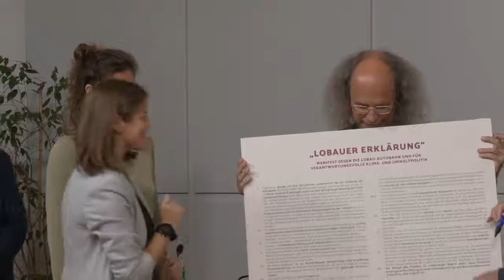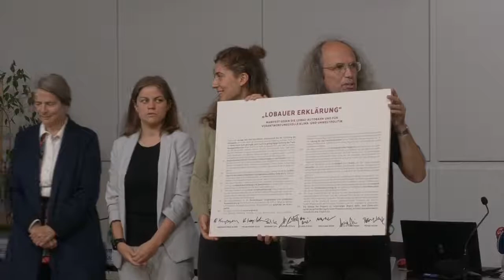Präsentation der Lobauer Erklärung 05.10.2021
Seit 27. August 2021 besetzen verschiedene Menschen allen Alters gemeinsam Autobahn-Baustellen in Wien. Sie machen klar, dass es in Zeiten der Klimakrise keine neuen fossilen Großprojekte geben darf.

Am 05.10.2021 wurde die Lobauer Erklärung präsentiert und in einer Pressekonferenz von Wissenschaftler*innen, Bürger*innen, Schüler*innen und Aktivist*innen erläutert, warum wir die Lobau schützen, und den Auotbahnbau verhindern müssen.

Erstunterzeichner*innen der Lobauer Erklärung:
Helga Kromp-Kolb (Meteorologin und Klimawissenschaftlerin)
Hermann Knoflacher (Verkehrswissenschaftler)
Barbara Laa (Verkehrswissenschaftlerin, Sprecherin Platz für Wien)
Lucia Steinwender (Aktivistin bei System Change Not Climate Change)
Bernd Lötsch (Umweltwissenschaftler, “Hainburg-Aktivist”)
Peter Weish (Umweltwissenschaftler, “Zwentendorf-Aktivist”)
Clara Pories (Schülerin, Fridays For Future Wien)
Wolfgang Rehm (Umweltorganisation VIRUS, “Hainburg-Aktivist“)